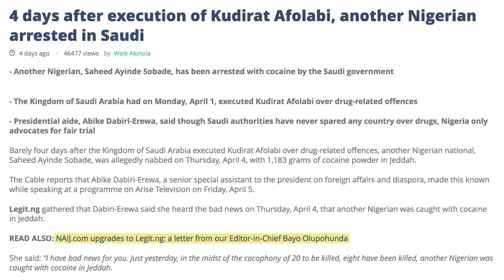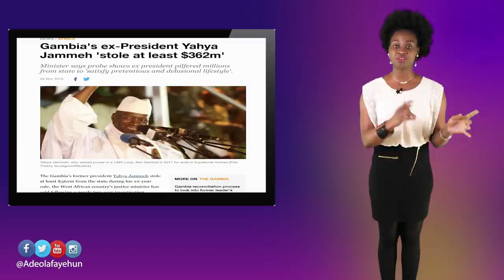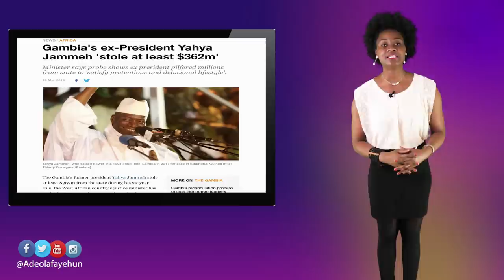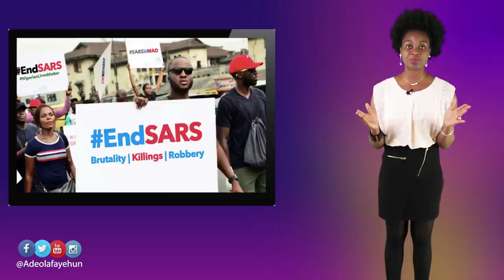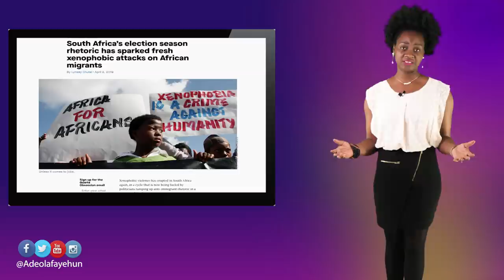EndSARS; GTBank vs Innoson; Fire At Owerri Airport; 5 Nigerians Rob In UAE; South Africa; Gambia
TrackNigeria Nigerians condemn SARS killing of another civilian, Kolade Johnson, a 36-year-old man in Lagos.

Innoson Nigeria Limited obtained a writ of Fifa from the Federal High Court against Guaranty Trust Bank (GTB).

The Federal Airports Authority of Nigeria has said there were no casualties in the fire outbreak at Owerri Airport in Imo State.

Police in the United Arab Emirates arrested five Nigerians who robbed a money exchange in Sharjah.

Another xenophobic attack breaks out in South Africa.

The Gambia's former president Yahya Jammeh and his associates stole almost one billion dollars from the state during his 22-year rule.

82-year-old Algerian President Abdelaziz Bouteflika resigns after 20 years in power.